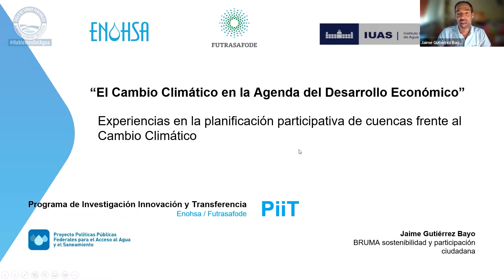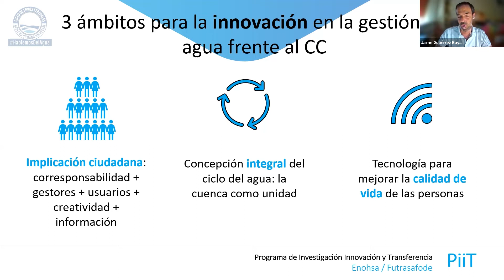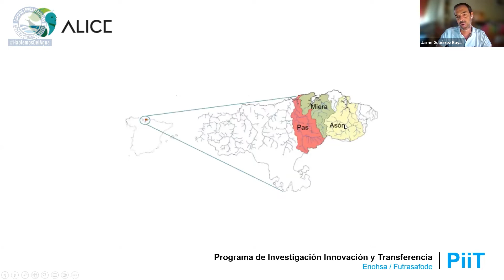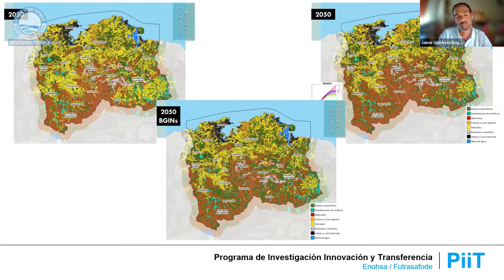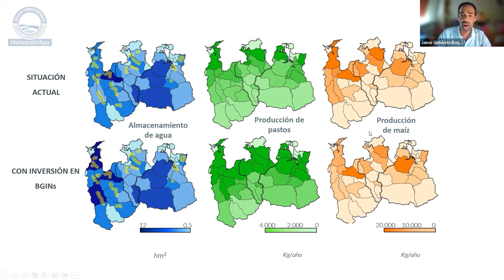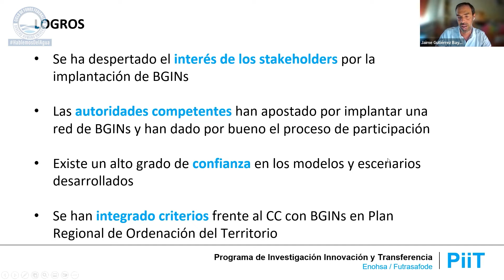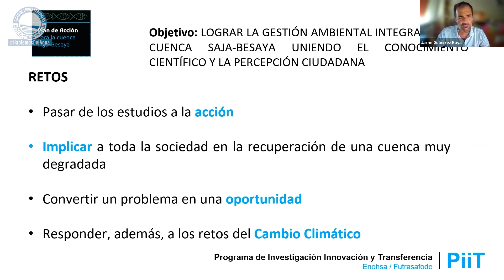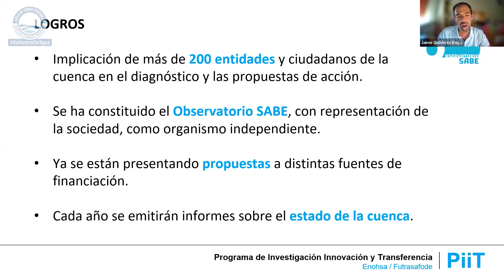Ciclo de Foros Federales HablemosDelAgua| Foro 18: ponencia Gutiérrez Bayo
Foro 18 | El cambio climático en la agenda del desarrollo económico.

Palabras de Jaime Gutierrez Bayo, consultor en sustentabilidad y participación ciudadana en Bruma⁣